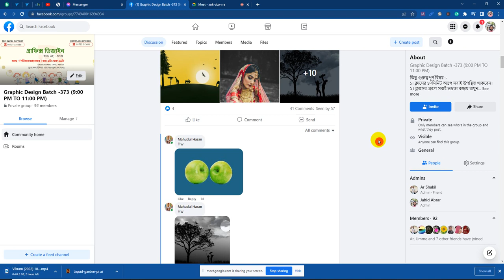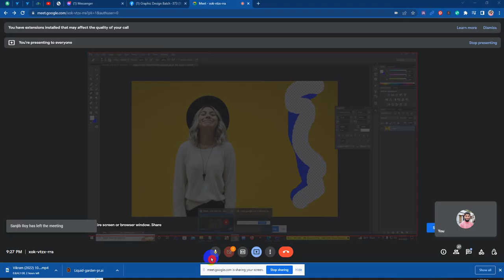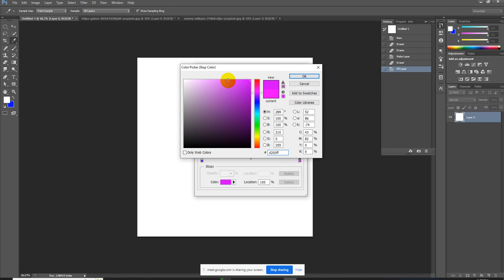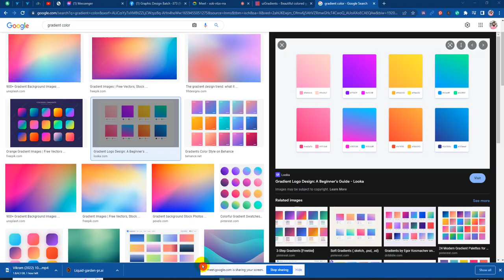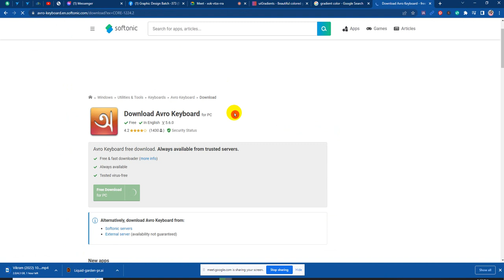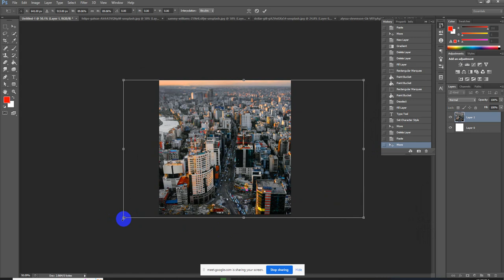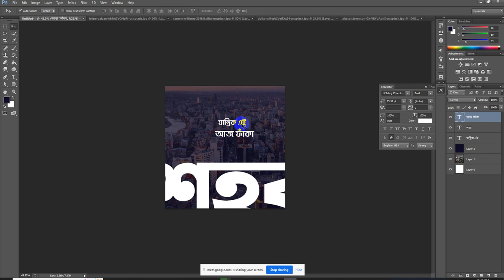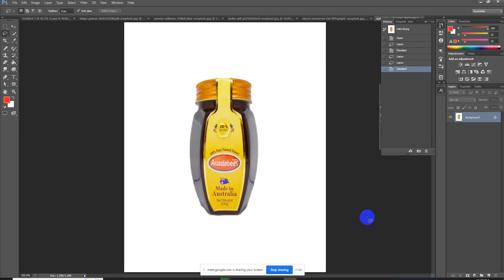Graphic Design Class 04